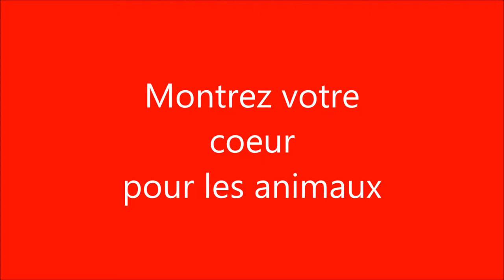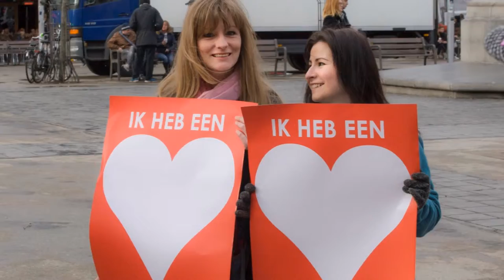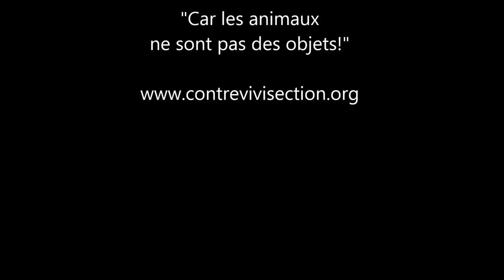Un grand cœur pour les animaux à Anvers !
Il est clair que les bels histoires de vivisecteurs sur les mesures de bien-être dans les laboratoires ne sont que des mensonges pour apaiser le public. Les animaux souffrent dans les laboratoires et presque tous les animaux sont tués une fois que les chercheurs n’ont plus besoin d’eux. La CAV lutte pour l’abolition de toutes les expériences sur les animaux. Nous n’arrêterons pas avant que la dernière cage soit vide !